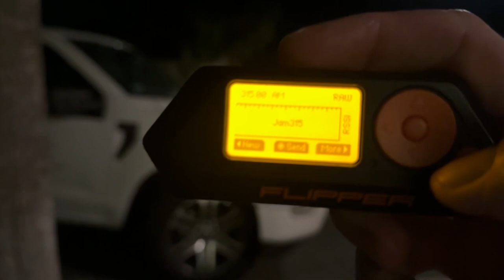Jamming car fobs with Flipper Zero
Jamming a vehicle key fob with Flipper Zero.